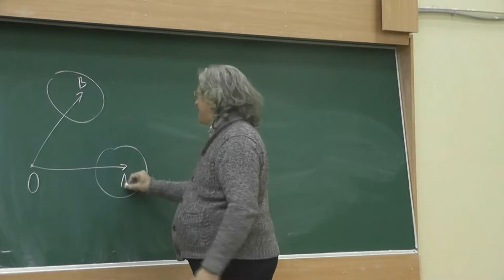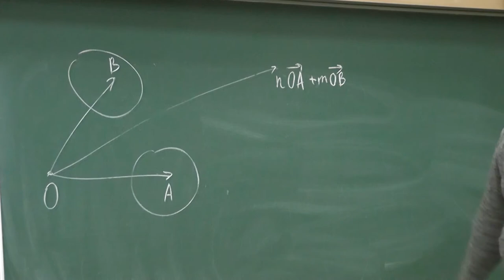13 Количество целых точек в сумме Минковского